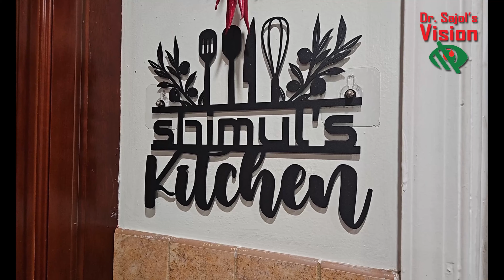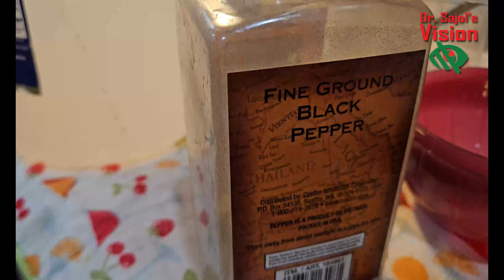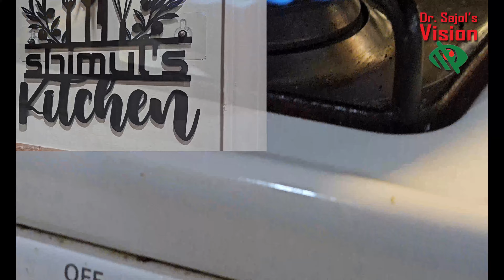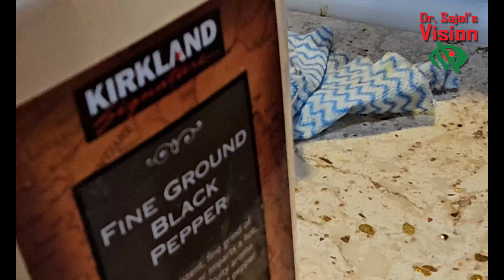চাইনিজ রেস্টুরেন্টের চেয়েও ভালো বিফ চিলি রান্নার সহজ কৌশল The easiest way to make beef chilli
ঘরে বসে চাইনিজ রেস্টুরেন্টের চেয়েও সুস্বাদু বিফ চিলি রান্না করা যায়
বোনলেস গরুর মাংস- ৩ পাউন্ড
মশলাপাতি---
আদা রসুন বাটা- দেড় চা চামচ
সয়াসস ঘন- ২ চা চামচ
ভিনেগার- ১ টেবিল চামচ
গোল মরিচ- আধা চা চামচ
লাল মরিচ গুড়া ১ চামচ
লবন- পরিমাণ মত
তেল- মাখানোর জন্য যতটুকু লাগে
পেয়াঁজ- বড় সাইজ একটা বা অন্তত দুই কাপ
কাঁচা মরিচ- মাঝখানে কাটা, ৬/৭ টা

তারপর ভিডিও অনুসরণ করুন

যা কিছু সঠিক, বিজ্ঞানসম্মত, রুচিশীল এবং শিক্ষামূলক, আমরা তার সাথেই আছি